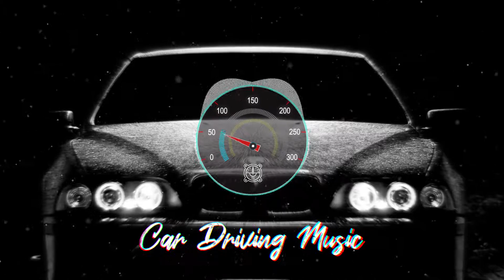Linius & Kordas - Black Bimmer (KEAN DYSSO Remix)